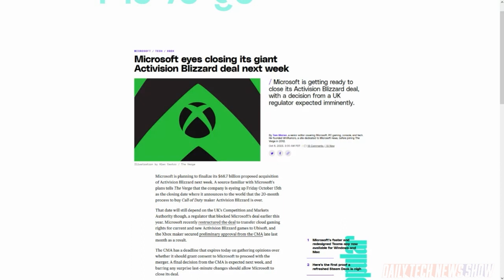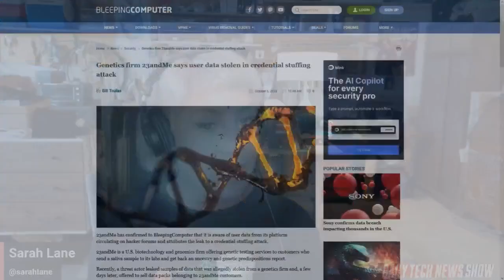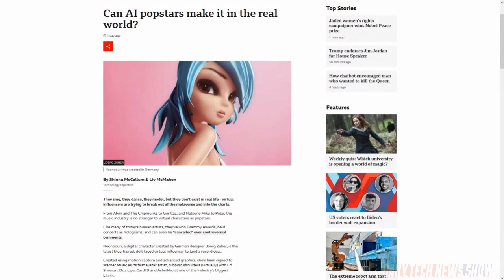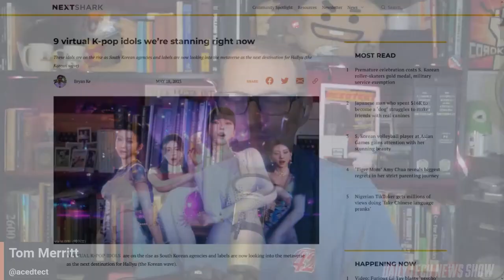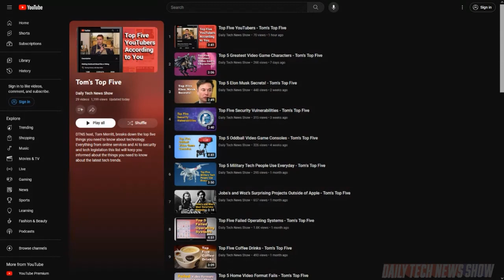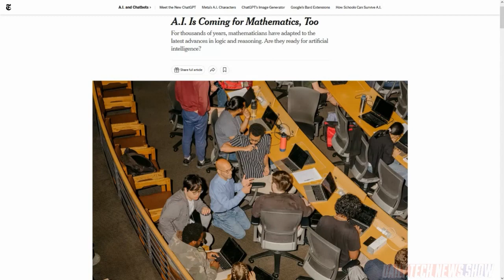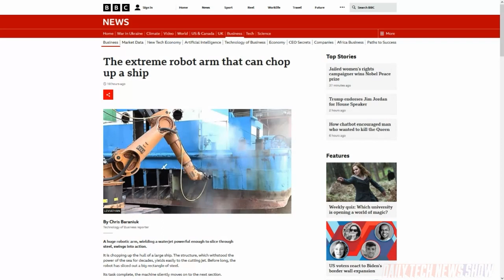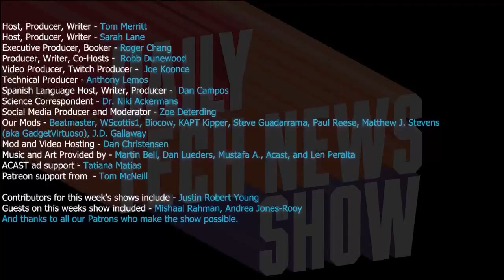"I Am Not a Robot!" - DTNS 4620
We explore how AI is impacting the world of mathematics with data scientist Andrea Jones-Rooy. Plus some retailers are souring on the concept of self checkout lanes. And the Information reports that Meta is paying millions of dollars to celebrities for the rights to recreate their personalities as chatbots.

Starring Tom Merritt, Sarah Lane, Andrea Jones-Rooy, Roger Chang, Joe.

Today’s guest:
Andrea Jones-Rooy